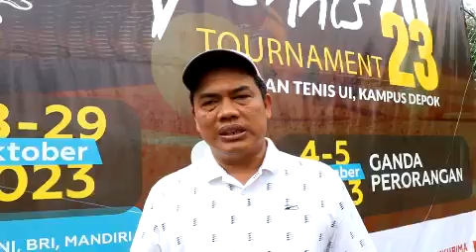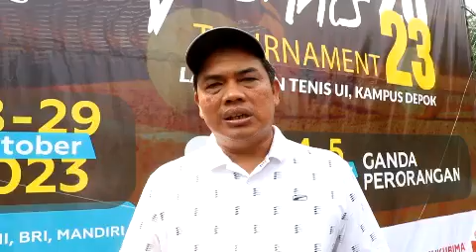UIVIDEOPEDIA121 UI tennis tournament 2023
UIVIDEOPEDIA121 UItennis tournament 2023